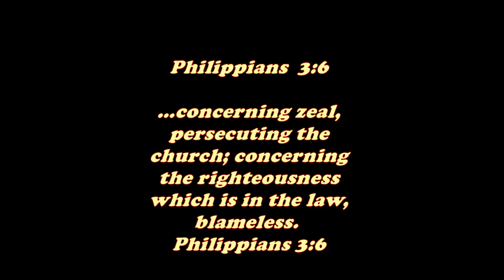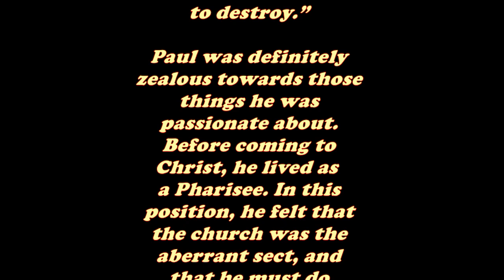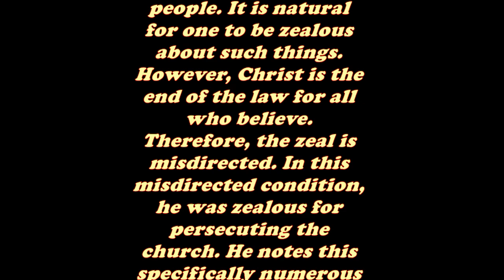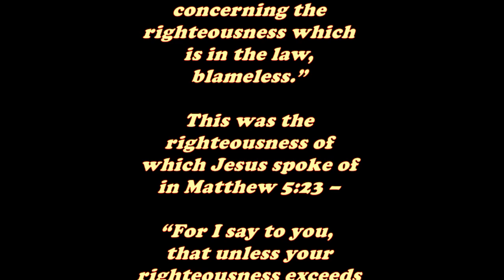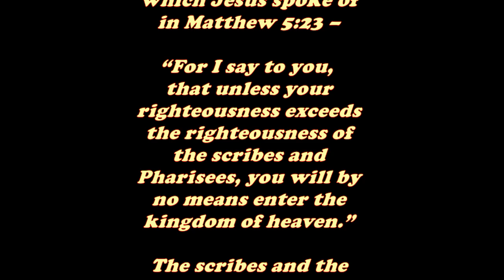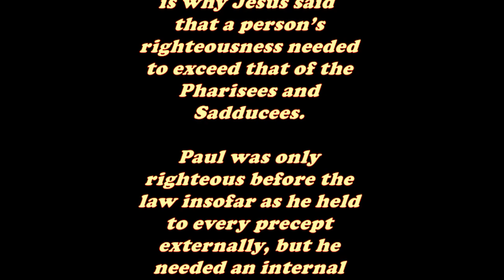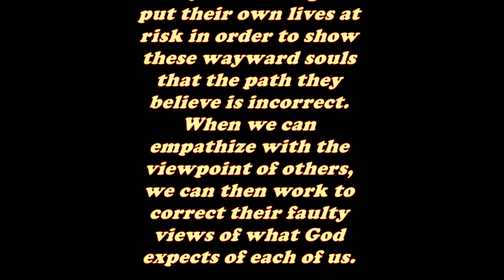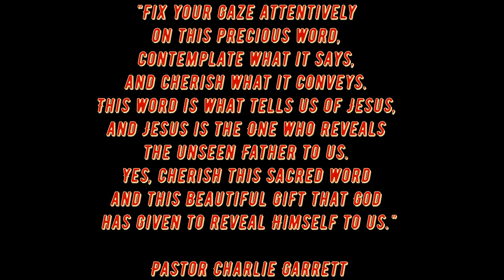Daily Bible Verse Commentary - Philippians 3:6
This Daily Bible Verse Commentary Writing for The Book of Philippians 3:6
is from Pastor Charlie Garrett of The Superior Word Community Fellowship Assembly Church displayed in video format for your reading pleasure.